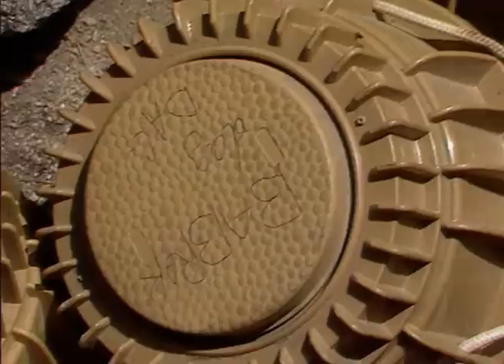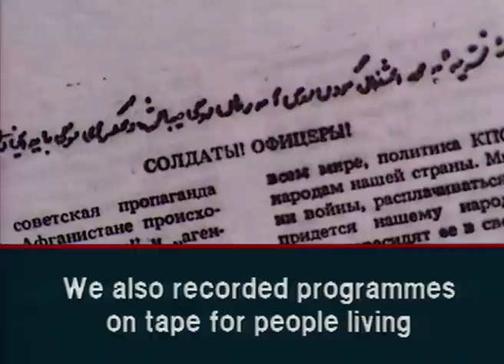An Intricate Look At Afghan Rebels Fighting Soviets in 1984 | Our History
To make this second film about Afghanistan, reporter Sandy Gall returned there in the summer of 1984 to find out who, if anyone, is winning the war which began five years previously when Soviet forces invaded the country. Sandy and a small camera crew spent two months with the Afghan rebels and travelled more than 400 miles in the south-east of the country filming the fighting. His report includes some remarkable footage of the attempted ambush of a Russian convoy and contains interviews with defecting Russian soldiers who tell of the horrors they have seen and describe the low morale of the Soviet troops